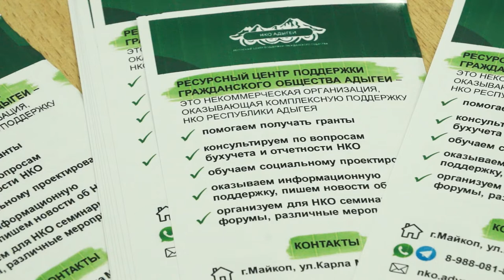20-10-2022 г Семинар для представителей НКО